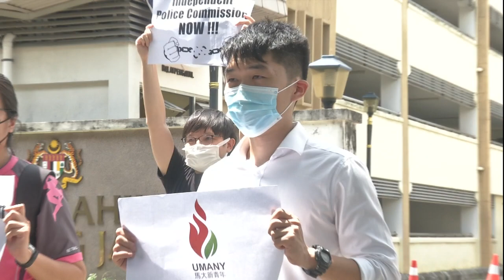【黄彦铬否认违抗命令罪 或报警入禀民事诉讼】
马大新青年前主席 黄彦铬上个周末在妨碍公务员执法罪名下被捕，今天则在违抗 公务员命令抵触刑事法典第188 条文上庭面控。黄彦铬否认有罪，并获准以一千令吉保外候审。